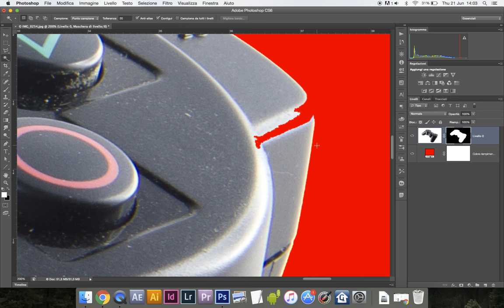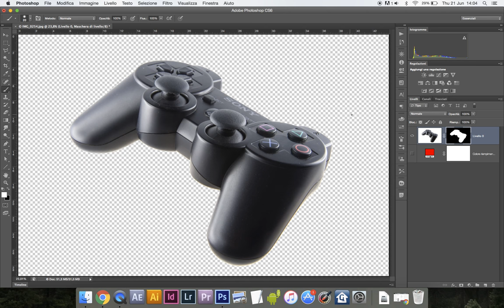Rimuovere lo sfondo in modo facile con Photoshop | Selezione e maschere di livello per foto semplici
Se desideri imparare a rimuovere lo sfondo dalle tue foto in modo efficace e senza stress, sei nel posto giusto. Nel mio ultimo video, ti guiderò attraverso il processo di rimozione dello sfondo utilizzando Photoshop, un software potente che ti permetterà di ottenere risultati incredibili.

Impareremo come utilizzare le selezioni e le maschere di livello per isolare il soggetto principale dalle tue immagini, consentendoti di sostituire lo sfondo o di lasciare spazi vuoti per l'editing successivo. Questa abilità è preziosa in molte situazioni fotografiche, dall'editing di ritratti alla creazione di composizioni complesse.

Ti dimostrerò passo dopo passo come eseguire questo processo in modo accurato e senza complicazioni. Non importa se sei un principiante o un fotografo esperto, questi trucchi ti saranno utili.

Unisciti a me mentre esploriamo il mondo della rimozione dello sfondo con Photoshop e scopriamo come questa tecnica può migliorare notevolmente le tue foto. Condividi il video con gli amici fotografi che potrebbero trovarlo utile, e se hai domande o hai bisogno di ulteriori chiarimenti, lascia un commento. La rimozione dello sfondo è un'abilità chiave nella post-produzione fotografica, e sono entusiasta di condividere queste conoscenze con te. Non vedo l'ora di vederti nel video!

Le selezioni e le maschere di livello sono due strumenti fondamentali in Photoshop che consentono di lavorare con precisione e controllo durante la modifica delle immagini.

Le selezioni ti permettono di evidenziare parti specifiche dell'immagine, come il soggetto principale, con una precisione incredibile. Puoi creare selezioni utilizzando vari strumenti, come la bacchetta magica, la varietà di selezione, il lasso, o anche tracciando un percorso. Una volta selezionato ciò che desideri modificare o isolare, puoi applicare effetti o modifiche solo a quella parte dell'immagine, mantenendo tutto il resto intatto.

Le maschere di livello sono un passo ulteriore nell'editing preciso. Queste maschere ti permettono di nascondere o rivelare parti specifiche di un livello senza alterare permanentemente l'immagine sottostante. Immagina di avere un foglio di acetato su cui puoi dipingere con il nero o il bianco per "mascherare" o "svelare" parti di un'immagine. Questo ti dà un controllo totale sulla visibilità dei dettagli, delle ombre, delle luci e altro ancora.

Nel video, ti guiderò attraverso l'utilizzo di selezioni e maschere di livello, mostrandoti come creare selezioni precise e come applicare maschere per ottenere risultati ottimali nella rimozione dello sfondo. Questi strumenti sono fondamentali per qualsiasi fotografo o artista digitale e saranno sicuramente una preziosa aggiunta alle tue competenze di editing.